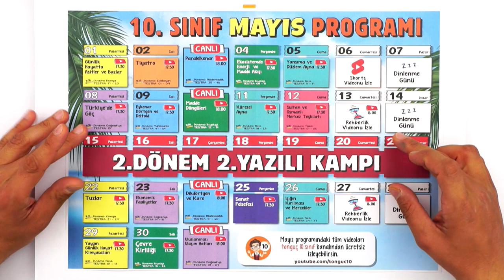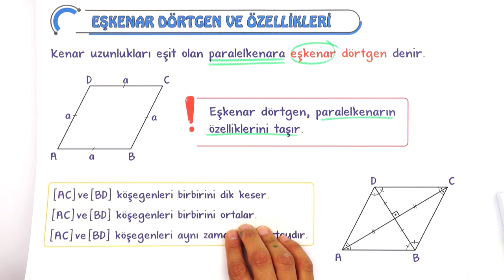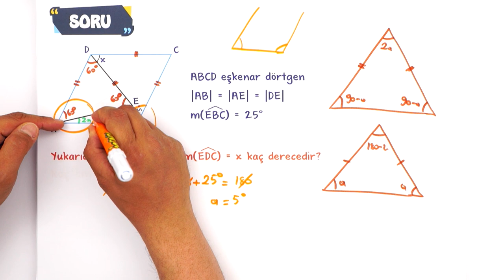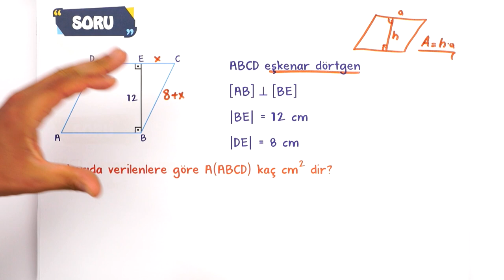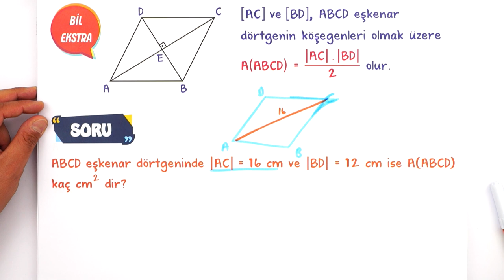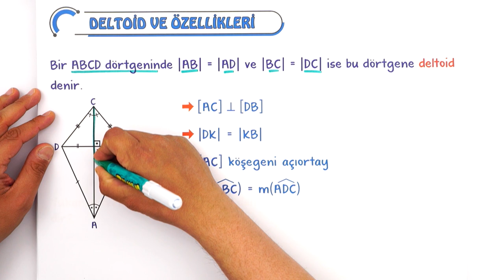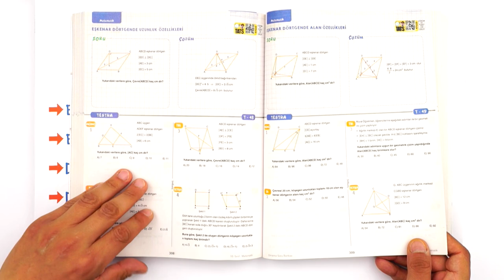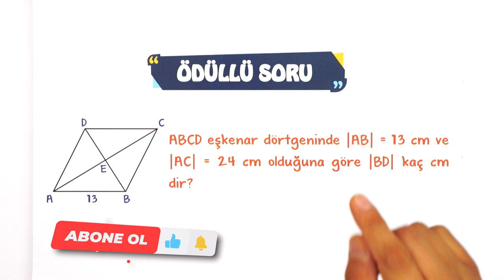10. Sınıf Matematik Eşkenar Dörtgen ve Deltoid | Soru Çözümü #2023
Konuyu Pekiştirmek İçin 👇
Yepyeni bir dönemde daha seninleyiz! Sene boyunca; canlı yayınlar, konu anlatımları ve soru çözüm videolarıyla, Tonguç yanında! Dersimiz Matematik 'in önemli konularından "Eşkenar Dörtgen ve Deltoid". Hazırsan başlıyoruz! 😎